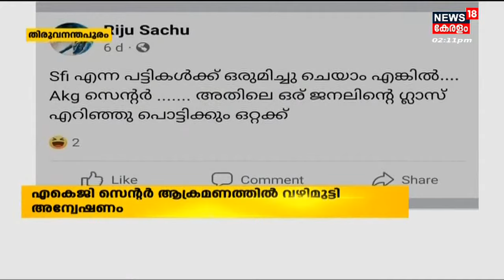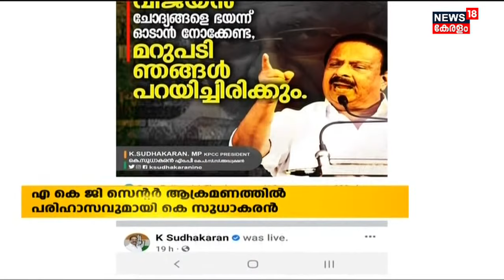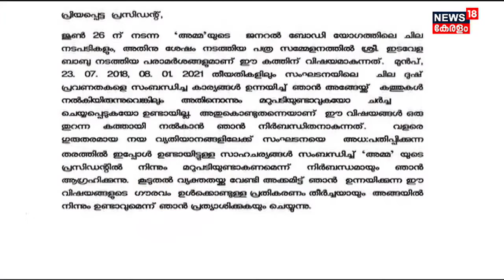Malayalam News @ 2 PM | രണ്ട് മണി വാർത്ത | Kerala News Bulletin | 3rd July 2022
ഈ മണിക്കൂറിലെ പ്രധാന വാർത്തകൾ ഒറ്റനോട്ടത്തിൽ അറിയണോ? നാട്ടിൽ നടക്കുന്നത് അനുനിമിഷം അറിയണ്ടേ? കാണു, ന്യൂസ്18 കേരള രണ്ട് മണി വാർത്ത.